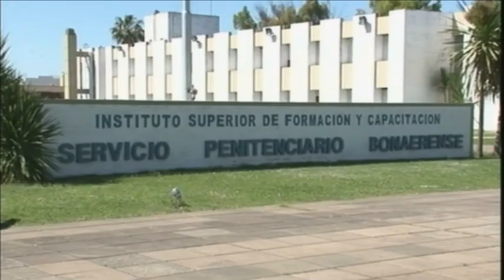"El objetivo es lograr menos reincidencia y más reinserción social", afirmó Scioli